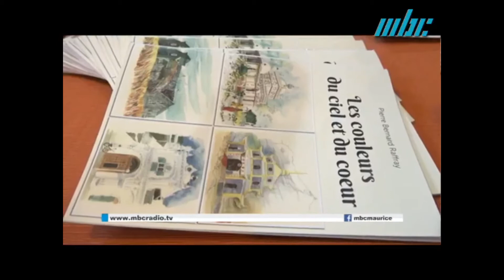Les couleurs du ciel et du coeur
Reportage de la MBC, diffusé dans le journal du 08/04/18, sur le lancement du livre 'Les couleurs du ciel et du coeur' de Pierre Raffray, en presence de l'ancien President de la République, Mr cassam Uteem, et du Pr Armoogum Parsuramen, President Foundateur de la Global Rainbow Foundation.